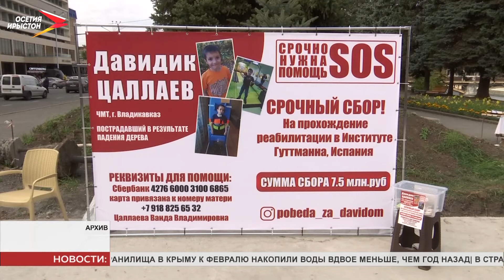В АМС г Владикавказа прошло совещание, посвящённое вырубке и обрезке деревьев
Обрезать нельзя оставить. Где поставить запятую в этом предложении? Вопрос разделил общество на две половины. Тех, которые возмущены кронированием деревьев и тех, кто согласен с позицией специалистов о том, что это необходимая санитарная мера и мера безопасности. Сегодня об этом говорили в городской администрации.

Спилить полностью, оставить часть кроны или только ствол дерева. Вопросов много, также, как и мнений. Плановая обрезка деревьев во Владикавказе вызвала большой общественный резонанс. Общество разделилось на две половины. Эту встречу не смогли пропустить ни те, ни другие.

Основной фронт работ пришелся на Центральный парк. Не так давно здесь появился каток. В администрации города поясняют, чтобы предотвратить несчастные случаи провели плановую обрезку аварийных и сухих деревьев.

Эксперты, экологи, общественники и активисты. Разговор получился эмоциональный. Вопросы возникли не только по поводу срубленных деревьев, но и по кронированию.

К сезонной обрезке деревьев, формированию кроны, санитарной очистке ежегодно, по словам Тамерлана Фарниева привлекаются специалисты. Они определяют фронт работ и процентное соотношение. На протяжении многих десятилетий, отмечает глава администрации, принцип и подход не менялся. В качестве подтверждения показывает фото.

Сезон обрезки только начинается. Впереди большой объём работ. Собравшиеся обсудили и этот вопрос, выслушали мнение экспертов.

Специалисты выразили готовность помогать администрации на всех этапах. Главная задача - сохранить зелёный фонд города, приумножать его. Актуален вопрос безопасности. 2 июня 2020 года на детской площадке в Тургеневском сквере на 9-летнего ребёнка упало дерево. В результате мальчику были причинены множественные телесные повреждения. Буквально на днях прокуратура утвердила обвинительное заключение по уголовному делу в отношении начальника управления благоустройства и озеленения АМС Владикавказа. Он обвиняется в халатности, повлекшей по неосторожности причинение тяжкого вреда здоровью человека. Такие случаи необходимо свести к минимуму.

Галина Григорян
Мы рядом в:
ok.ru/irystontv